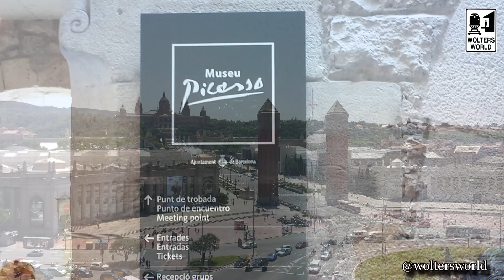Visit Barcelona - The DON'Ts of Visiting Barcelona, Spain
Barcelona! The Home of Gaudi & The Sagrada Familia, Camp Nou, The Best Beach City in Europe, So Many Great Museums to See, Things to Do & Places to Eat. This video is on the things that tourists and travelers should not do when they come to Barcelona, Spain.

Our Equipment